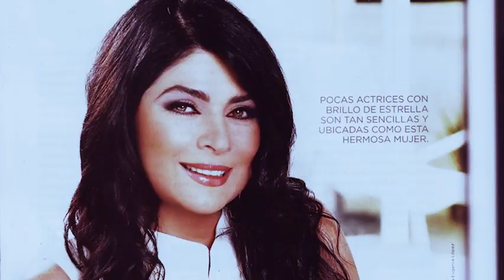tarde triste en mexico! La leyenda de la pantallas'' VICTORIA RUFFO falleció en un día soleado adiós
biografias de leyendas
HISTORIAS DE LEYENDAS 03. TE RECOMENDAMOS NUESTROS CURSO ONLINE STORYTELLING PARA VENTAS.

¡Bienvenidos a mi canal de ''historias de leyendas! Aquí encontrarás una increíble lista de reproducción dedicada a las vidas fascinantes de actores, artistas, comediantes y famosos que han dejado una huella imborrable en la industria del entretenimiento.

Sumérgete en las historias de las figuras más icónicas de la música, el cine, el teatro y mucho más. Descubre los orígenes, los desafíos y los momentos de gloria de estas leyendas que han cautivado al mundo con su talento y dedicación.

Desde los brillantes astros de Hollywood hasta los grandes nombres de la comedia, esta lista de reproducción te llevará en un apasionante viaje a través de las vidas y carreras de aquellos que han dejado una marca indeleble en la cultura popular.

Acompáñanos mientras exploramos los momentos clave de sus trayectorias, desde sus primeros pasos en el mundo del espectáculo hasta sus logros más destacados. Descubriremos cómo superaron obstáculos, se reinventaron y se convirtieron en verdaderas leyendas de su industria.

Con entrevistas exclusivas, imágenes de archivo y anécdotas fascinantes, esta lista de reproducción te sumergirá en la intimidad de estas figuras emblemáticas. Conocerás sus inspiraciones, sus desafíos personales y los momentos que los llevaron a alcanzar la grandeza.

Ya seas un amante del cine, un seguidor de la música o un admirador de los comediantes más divertidos, esta lista de reproducción es tu pasaporte para descubrir el legado dejado por estas leyendas del entretenimiento.

Prepárate para emocionarte, reír y ser inspirado por las increíbles historias de vida que se esconden detrás de estas figuras inolvidables. ¡No te pierdas ni un solo episodio de esta emocionante lista de reproducción que te llevará al corazón de las leyendas del mundo del espectáculo!

¡Bienvenido a la magia de las biografías de leyendas en nuestro canal!.H